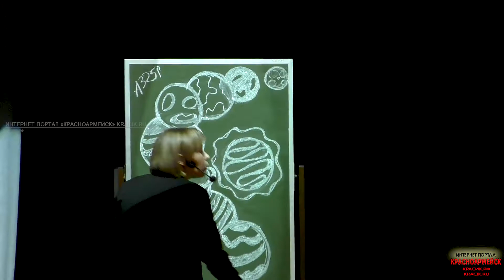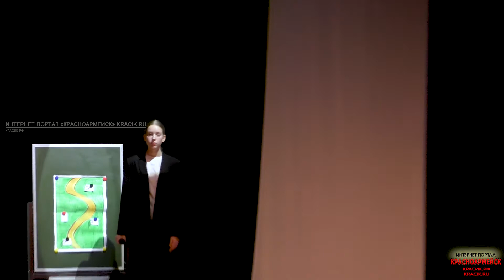«Не покидай свою планету»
20 ноября на сцене Городского Дворца культуры состоялся показ спектакля  «Не покидай свою планету» старшей возрастной группы театра «Синяя птица» под руководством Антона Баранова. Также в спектакле приняли участие коллектив «Юная грация», которым руководит Юлия Норкина.

Спектакль по мотивам сказки Антуана де Сент-Экзюпери «Маленький принц». Зрители погрузились в философскую сказку-притчу о добре и зле с героем, который борется с обыденностью жизни. Его душит ограниченность обывателей, он и жаждет найти ответы на свои вопросы.

В спектакле рассказывается история о противоречиях между миром детей и миром взрослых, которые потеряли способность мечтать и верить в лучшее. Тем не менее история Принца оказалась близкой людям самых разных культур и поколений. Возможно, потому, что в жизни каждого человека было детство.

Не зря де Сент-Экзюпери пишет в посвящении перед началом истории: «Ведь все взрослые сначала были детьми, только мало кто из них об этом помнит».

Молодые актеры театра «Синяя птица» еще раз напомнили зрителям о том, что жить нужно, согласно законам совести. Маленький принц подает пример людям, показывает, как нужно заботиться о своей планете. Многие проблемы, поставленные в спектакле, являются вечными. А доброта и непосредственность главного героя завоевывают уважение и любовь зрителя.

Чтобы немного окунуться в атмосферу спектакля мы подготовили небольшую видео-нарезку, ведь целый спектакль нужно смотреть , находясь в зрительном зале, ведь только тогда можно прочувствовать  смысл и атмосферу происходящего на сцене.